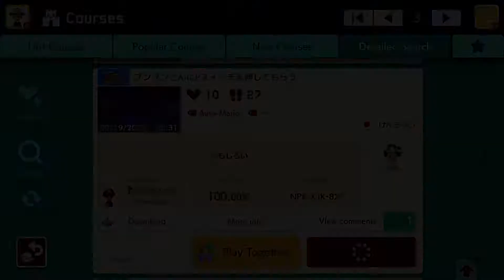ブンブンさんにPスイッチを押してもらう by けんちゃい 🍄Super Mario Maker 2 ✹Switch✹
おもしろい